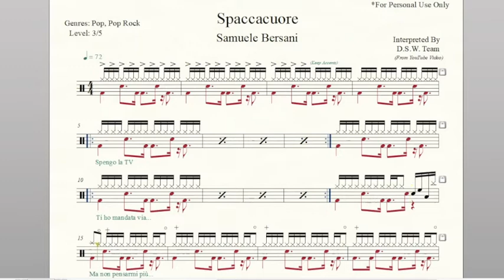Drum Score - Samuele Bersani - Spaccacuore (preview)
Artist:  Samuele Bersani
Album:  Freak
Released:  1995
Genres: Pop, Pop Rock
Tempo:  72
Time Signature: 4/4
Level:  3/5
Pages: 2